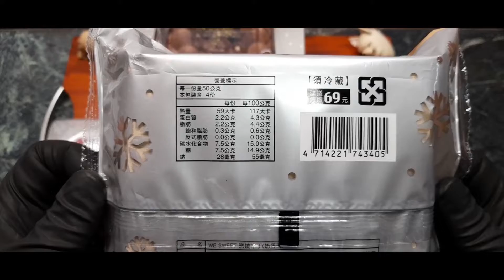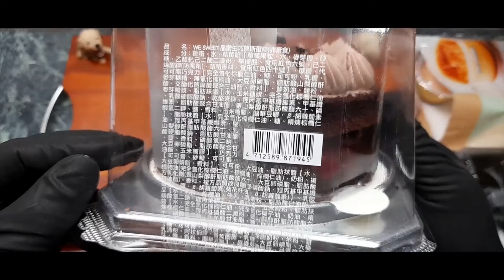《全聯 We Sweet》『窯燒布丁、日式草莓大福、晶鑽生巧慕斯蛋糕』FPP Unbox & ASMR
窯燒布丁⬅👍
日式草莓大福⬅草莓外露也不錯！😁~👍👍
晶鑽生巧慕斯蛋糕⬅這滿推的(上層是巧克力塊)，好吃！👏👏